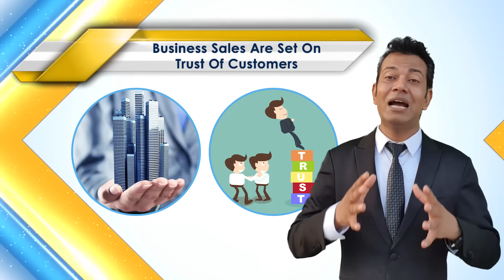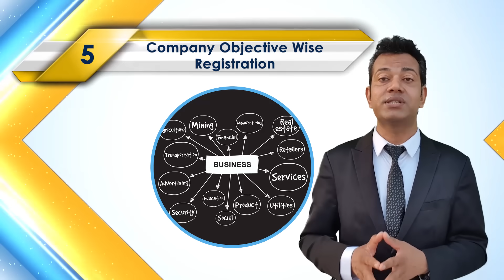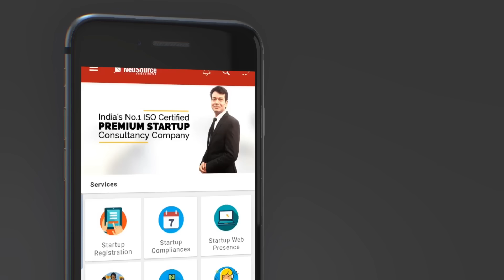Startup Expert Reveals India's Business Registration Secrets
👉 What are the Type of Business Registration in India?

CHAPTERS
00:21 Questions related to Business Registration पूछे जाते हैं
01:00 Intro of Business Registration
02:35 Company Registration
03:36 IPR Registration
04:40 Tax Related Registration
05:56 Employee Related Registration
07:02 Company Objective Wise Registration
08:04 Registrations Indicating Quality of Products and Services
09:32 Reservations that avail of Government Schemes
11:14 Advantages and Disadvantages of Business Registration